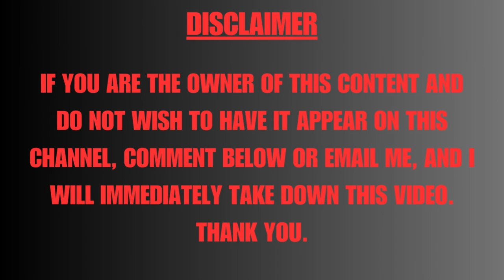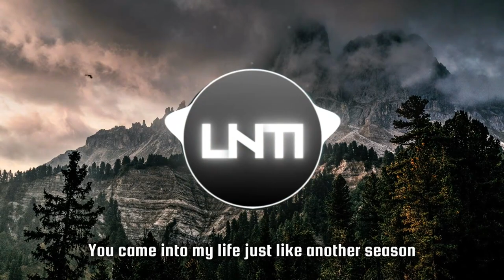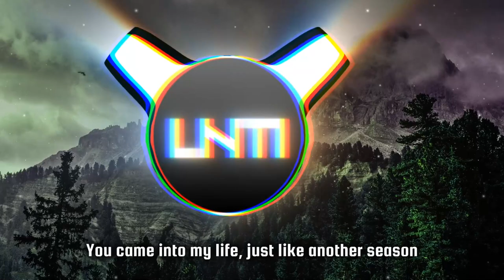Rival x Cadmium - Seasons (feat. Harley Bird) [Futuristik & Whogaux Remix] [Lyrics]